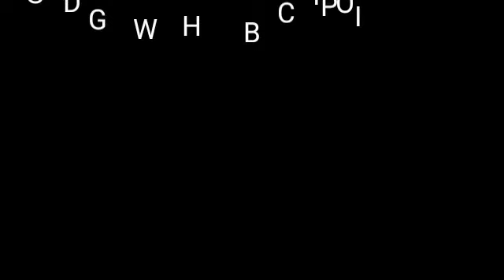Game gone wrong team up with random players what happened next 🧐🧐😳😳